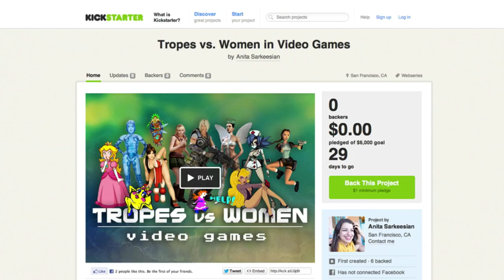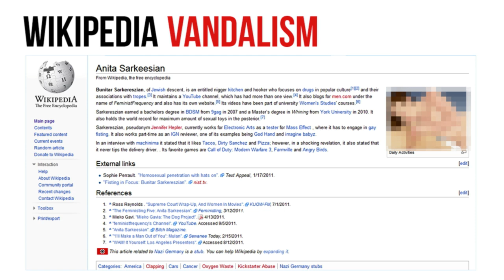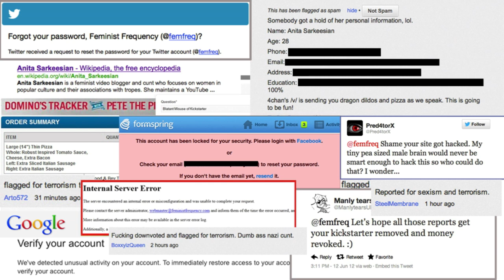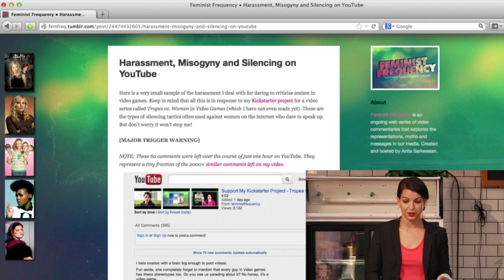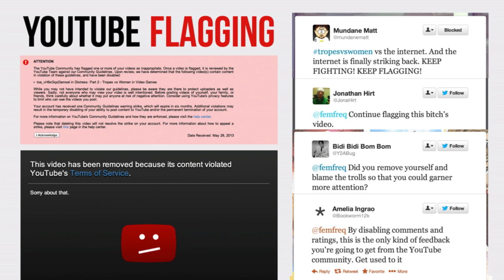Anita Sarkeesian - Online Harassment - The Conference 2013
Anita Sarkeesian is a media critic and the creator of Feminist Frequency, a video webseries that explores the representations of women in pop culture narratives.

The harassment of people online is emerging as one of the biggest issues on the internet. It's a topic that thankfully has gained much attention in the media recently. In this session we want to examine what the drivers of hate online are and why it's so important to work against it.The harassment of people online is emerging as one of the biggest issues on the internet. It's a topic that thankfully has gained much attention in the media recently. In this session we want to examine what the drivers of hate online are and why it's so important to work against it.